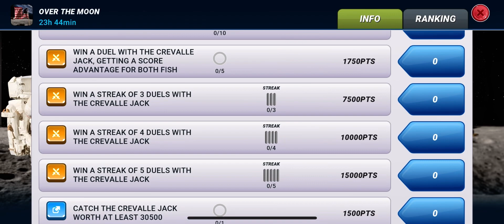LIBERTY ISLAND 🗽 Day 3. Got new Lures!